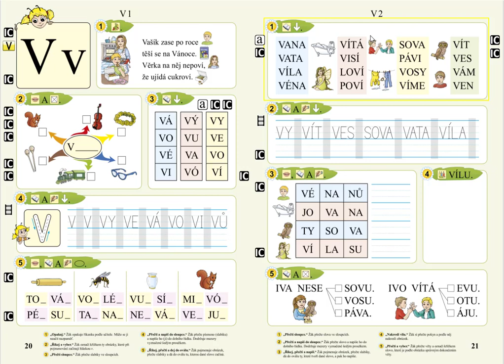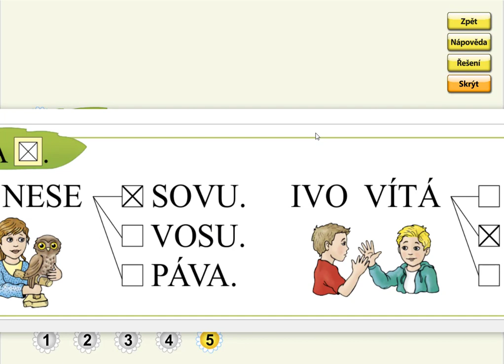Písmeno V (význam slov), SLABIKÁŘ 1, str. 21, cv.5